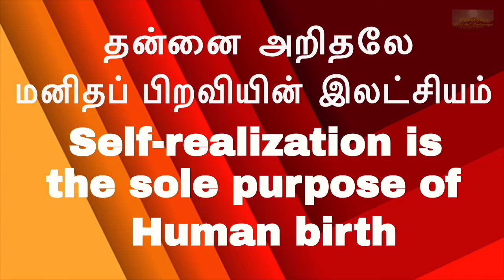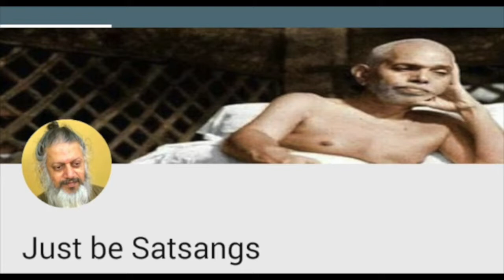(Part-4)-5 நிமிடத்தில் ஆன்ம ஞானம் |சதா விவாதம்/Constant |Just be|சும்மா இருI-am-less Meditation